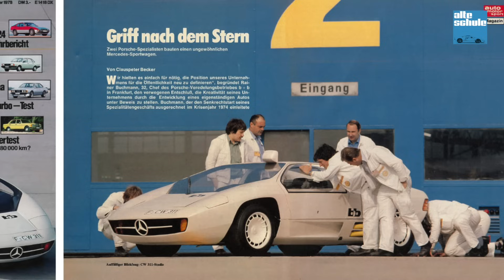Rainer Buchmann über den bb CW 311 und warum Mercedes-Benz sogar den Stern am Auto erlaubt hat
Marketinggenie Rainer Buchmann war mit seiner Firma bb der perfekte Partner für die großen Pläne des Autodesigners Eberhard Schulz. Dieser war bei Porsche nicht mehr glücklich, hatte in seiner Freizeit einen zeitgemäßen Nachfolger des SL-Flügeltürers zu Papier gebracht und suchte nun jemanden für die kostenintensive Umsetzung seines Prototypen.
Nur wie kann man einen "Nachfolger" eines Mercedes promoten, der nicht auch den Stern trägt? Klar war, dass die Juristen in Stuttgart die kleine Tuningschmiede aus Frankfurt in Schutt und Asche klagen würden, sollte der unerlaubt gebrandete Wagen irgendwo auftauchen.
Rainer Buchmann fand einen Weg über das allgemein anerkannte Autofachmagazin "Playboy"...!
Wie es dazu kam, was Niki Lauda nach einer Probefahrt mit dem Sportwagen gesagt hat und was Buchmann mit dem Kultfilm "Carnapping" zu tun hatte, erzählt er in diesem Video.